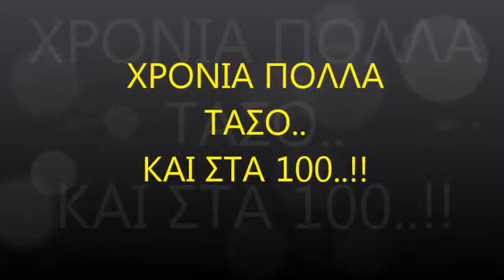Xronia Polla Taso By Legend Club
Copyright by Legend Music Club

Arxaggelos Rodou   Τηλ : 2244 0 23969